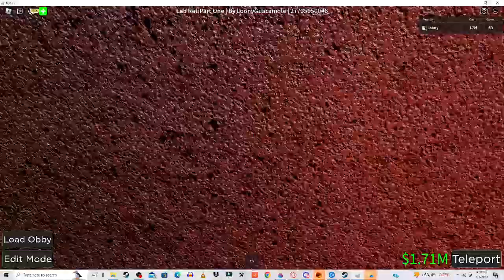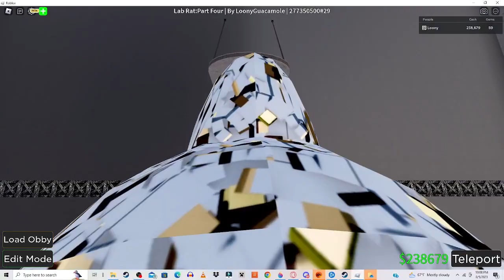Lab rat Obby creator Walkthrough